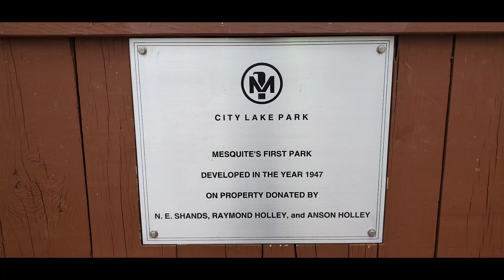Mimi was in the Park.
Every time, I go different place for Mimi. She loves smell different places.